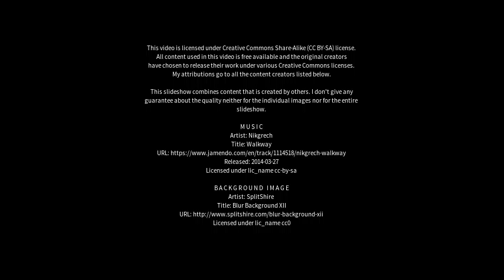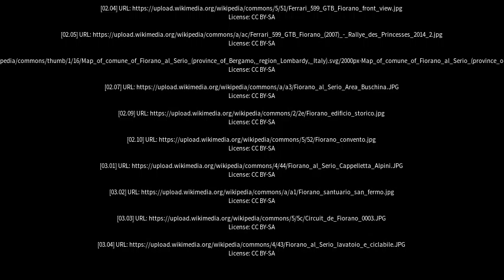Best places to visit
Best places to visit - Fiorano (Italy) Best places to visit - Slideshows from all over the world - City trips, nature pictures, etc.